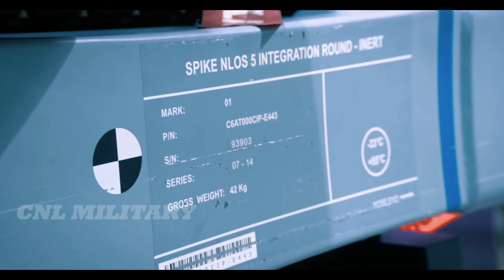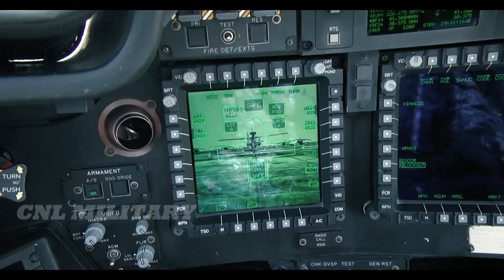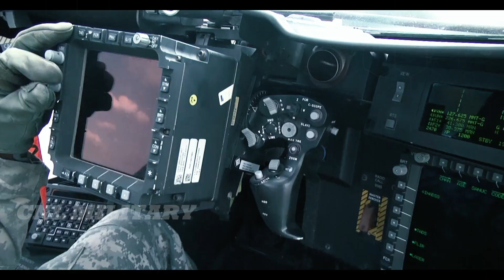Warum Apache-Hubschrauber der US-Armee israelische Spike-NLOS-Raketen abfeuern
Warum kauft die US-Armee eine israelische Rakete? Es ist eine vorübergehende Lösung, während die Armee sich damit auseinandersetzt, wie sie ihre Kampfhubschrauber mit Distanzflugkörpern und Drohnen ausstatten kann.
Die US-Armee rüstet ihre AH-64-Apache-Kampfhubschrauber mit einer israelischen Rakete aus, mit der Apachen Ziele ohne Sichtverbindung treffen können.